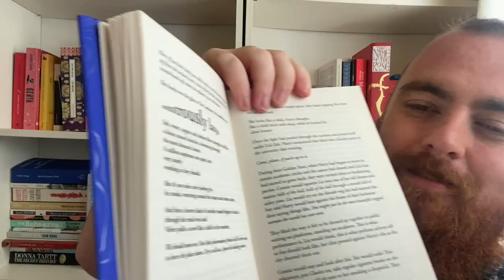THE MAPS OF OUR SPECTACULAR BODIES BY MADDIE MORTIMER BOOK REVIEW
@Freshly Read Books  and I have taken into consideration what most people have read, along with that is available, and with the time for people to receive their books

The date is WHEN you should have FINISHED the book 😊

Aug 8th - Booth & Trust & The Colony
Aug 15th - Maps
Aug 22nd - Treacle Walker
Aug 29th - The Trees
Sept 5th - My Name is Lucy Barton, Anything is Possible & Oh William!
Sept 12th - Case Study
Sept 19th - After Sappho
Sept 26th - Small Things Like These & Nightcrawling
Oct 3rd - The Seven Moons
Oct 10th - Glory